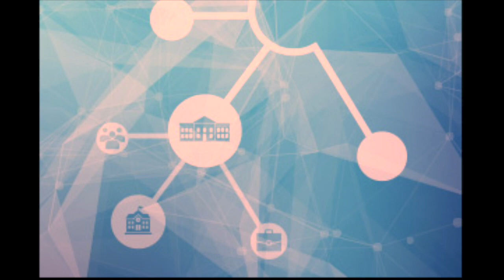How is Belgium implementing the European Interoperability Framework (EIF)?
We had the opportunity to discuss with Frank Leyman, Manager of International Relations for BOSA in Belgium about the digitalization of public administrations in the country.
Digital Belgium strategy has allowed huge growth in e-invoicing, e-commerce and many other digital public services.

Do you want to learn more? Check out the interview!